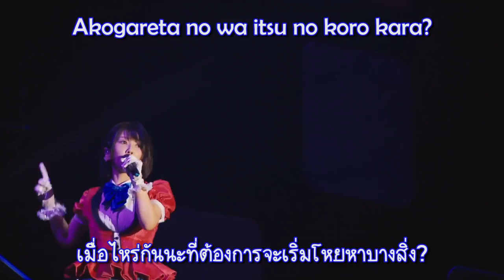[ซับไทย] Mezame RETURNER (No.3 Solo ver.) By : Taneda Risa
All Rights Administered by Avex Pictures.

คลิปนี้ทำมาเพื่อการแปลความหมายของเนื้อเพลงเท่านั้น